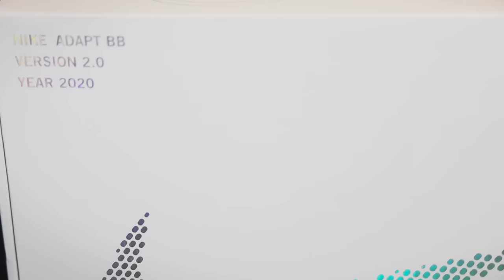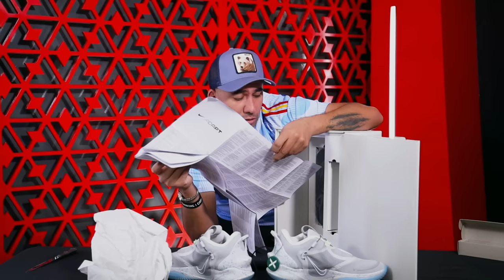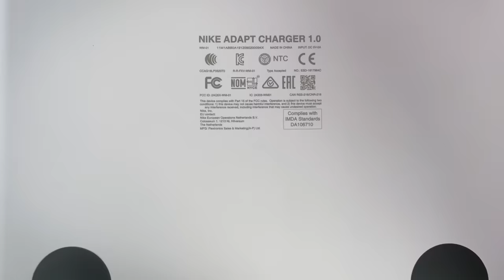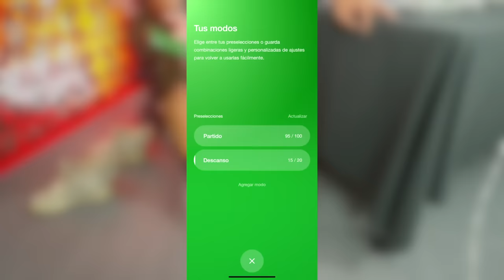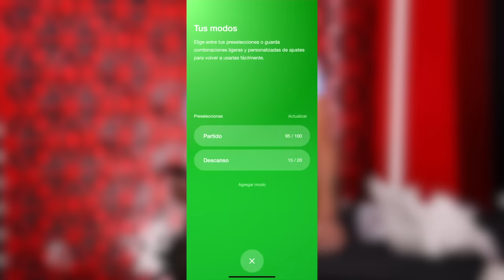Tenis que se abrochan solos! Automáticamente o celular Nike Adapt BB 2.0 lo hizo de nuevo